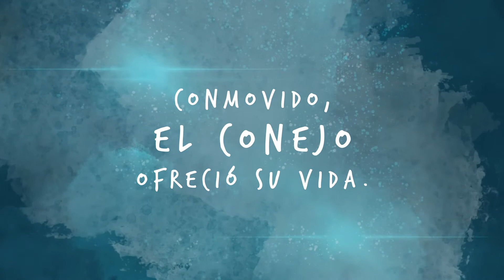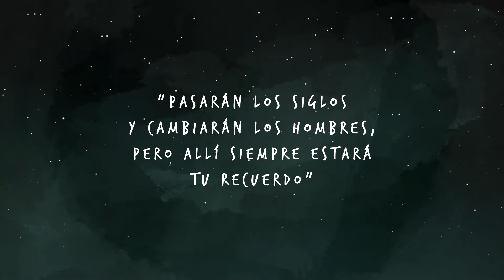CONEJO EN LA LUNA.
La Leyenda del Conejo en la Luna: el hermoso mito mexica que nunca te contaron. El conejo fue un animal sagrado para los mexicas, relacionado a la nobleza, la fertilidad, la luna y el pulque. Como nosotros, a diario veían su figura en la luna plasmada por los mismos dioses, según la leyenda.